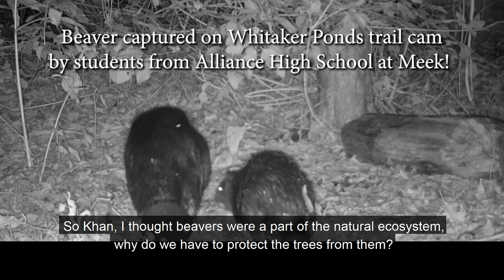Together for Watersheds: How to Build a Beaver Cage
In this Together For Watersheds video, Khan Tung, Project Zero intern, and Max Samuelson, Stewardship Director, show how to build a beaver cage, and explain a little about beaver ecology.

Although beavers are an important part of the ecosystem, in urban areas like the Columbia Slough watershed with fewer trees, the activities of beavers have more impact on tree canopies.

When beavers create downed wood, it makes the habitat more complex which helps increase biodiversity. That's part of why when we cage trees, we always save some trees for the beavers!

This video also contains beaver trail cam footage captured by Joe Ferguson's students from Alliance High School at Meek! You can follow them on Instagram for more Whitaker Ponds trail cam footage! @whitaker_ponds_wild

Together for Watersheds is a group of regional watershed organizations collaborating to bring you quick nature-based content about (y)our watersheds as a way to provide safe at-home learning and remote community engagement opportunities during the COVID-19 pandemic.

Visit Together for Watersheds on Facebook for educational tidbits, at-home DIY projects, and mini tours of sites throughout the watersheds in the area (and get to know the folks behind your watershed stewardship based organizations)!